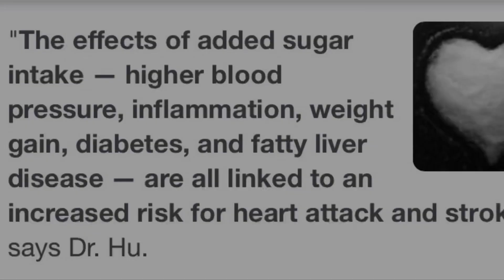SUGAR addiction gives you type 2 diabetes, heart disease and more…